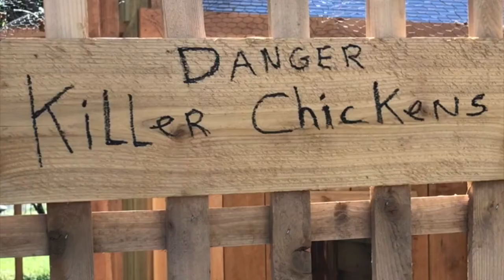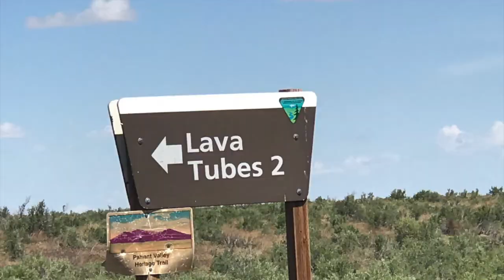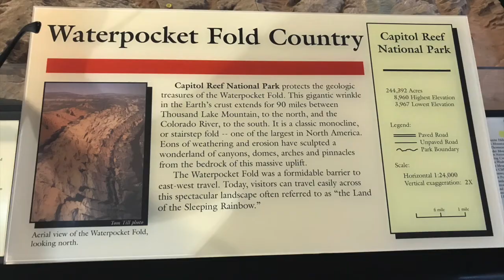Episode #7 RVing Utah (Meadow Hot Springs/Lava Tubes/Capital Reef NP) Full Time Rv Living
WE'RE HAVING SOME FUN IN THIS ONE!! We thoroughly enjoyed our time at the Meadow Hot Springs, the Lava Tubes, and Capital Reef National Park. We stayed at a BOONDOCKERSWELCOME nearby and relaxed with the surrounding beauty.

✅The goal of this channel is to convey to our viewers that RV living is not an " all or nothing" venture. Rather, in our experience, it's a "NOW OR NEVER" ADVENTURE!!

💑We are Blake & Julie, and we're EXCITED that you've visited our channel!  We look forward to sharing our ADVENTURES IN RV LIVING with you.  This is our vlog from our view point. It’s possible to live the “nomadic” lifestyle, yet fulfill your work lifestyle at the same time.

⚠️No paid endorsements for products/services/businesses

🎥We are not professional videographers. We are not RV or travel experts(not even close!) If you happen to learn something...WOOHOO!!!😀🤣 We share our opinions and what works for us, but you should definitely do your own research.